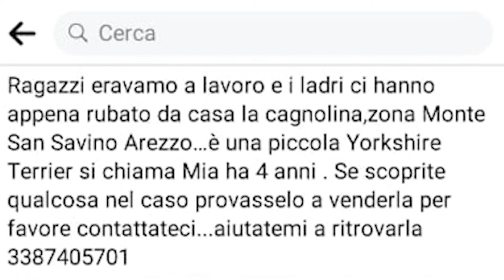Cagnolina scompare dopo un furto. La proprietaria lancia un appello: "aiutateci a ritrovarla"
"Sono entrati in casa, hanno rovistato in camera e poi se ne sono andati portando via il nostro bene più grande: la nostra cagnolina"

Nel giorno dell'epifania una sorpresa amara per mamma e figlia al rientro da lavoro. Un furto nella loro abitazione di Monte San Savino dalla quale è sparita anche la piccola "Mia", una Yorkshire Terrier di 4 anni.

"Adesso lanciamo un appello, nella speranza che qualcuno abbia visto qualcosa e possa darci informazioni utili per ritrovarla"
L 'appello-social lanciato dai proprietari, al momento dal raid si trovava all’interno dell’abitazione e ora non ce ne sono tracce.